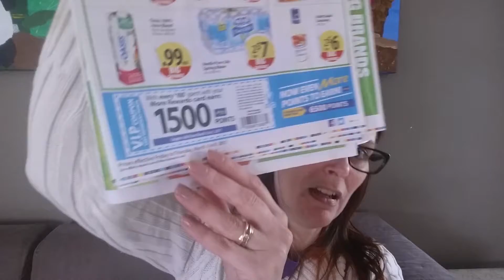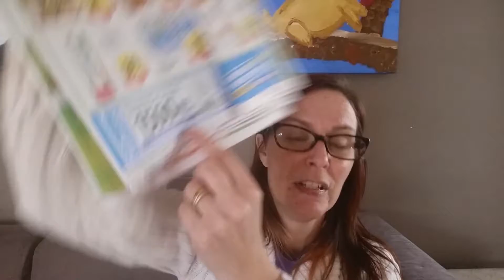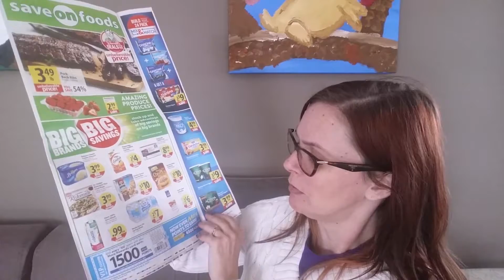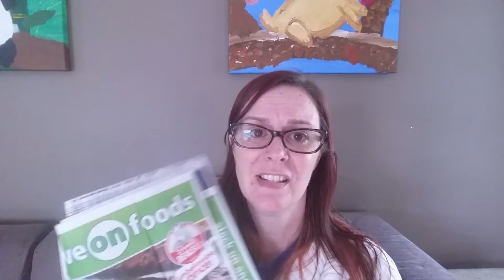Don't throw out your junk mail!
Anything mentioned in the above video are my own personal opinions. I have not been paid by any company for my input or opinions.